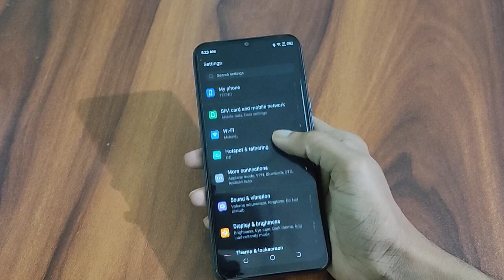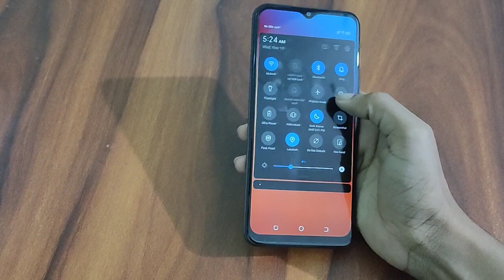How to do screen recording in tecno Spark go 2021 tecno screen recording kaise kare